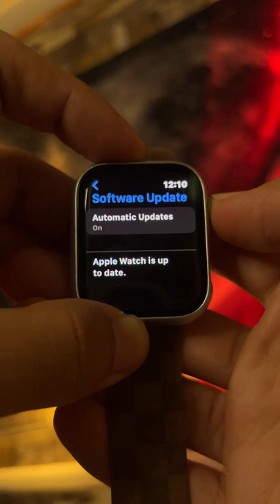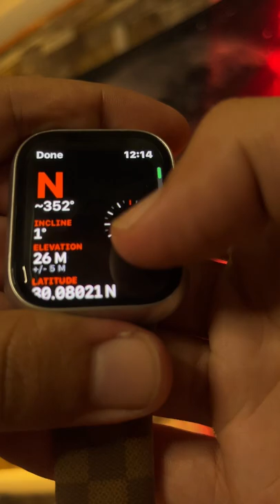ايه الجديد في تحديث ساعة ابل الاخير WatchOS 9